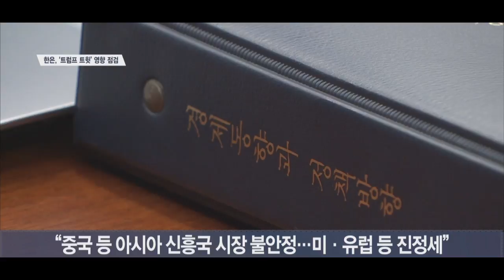이주열 “미·중 무역분쟁 재부각…불안해할 상황은 아냐”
이주열 한국은행 총재는 “미·중 무역분쟁 불확실성이 재부각됐으나 현재 무역협상이 진행되고 있는 만큼 크게 불안해할 상황은 아닌 것으로 평가된다”고 밝혔습니다.

이주열 총재는 오늘 오전 한은 대회의실에서 주재한 금융·경제상황 점검회의에서 미국의 대중 추가관세 부과 예고에 따른 국제 금융시장의 반응과 국내 금융시장에 미칠 영향을 점검하고 이같이 말했습니다.

이 총재는 다만 “각별한 경계감을 갖고 국내외 금융시장 상황을 면밀히 점검하는 한편 필요 시 안정화 조치를 적기에 시행해야 할 것”이라고 한은 간부들에게 경계를 당부했습니다.

한편 한은은 오전 회의가 끝난 이후 보도자료를 내고 “중국 등 아시아 신흥국에서는 주가가 큰 폭 하락하고 환율이 상승하는 등 불안정한 모습을 보였다”고 평가하면서도 “미국 및 유럽에서는 주가가 개장 초반 상당 폭 하락했다가 중국 대표단의 미국 방문이 예정대로 진행되는 등 미·중 무역협상에 대한 우려가 완화되면서 하락 폭이 축소됐다”고 설명했습니다.